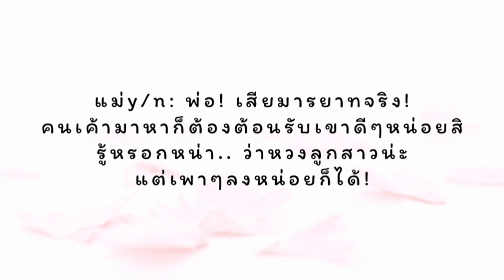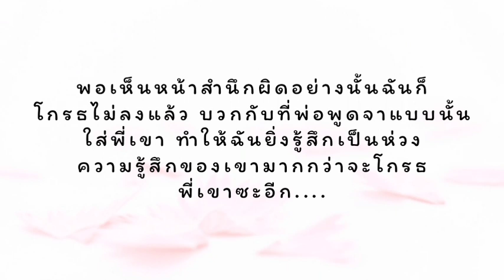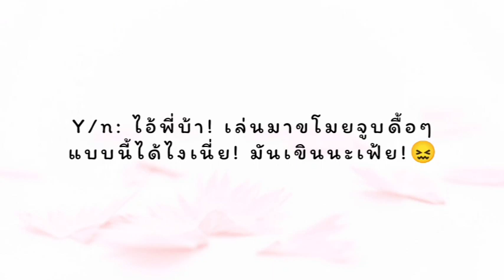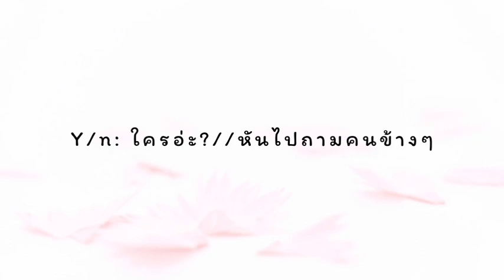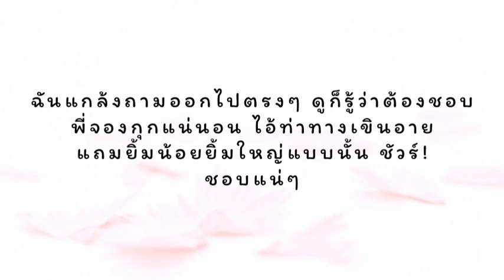[ซับมโน] ปิ๊งรักพี่ชายสุดหล่อ EP.19 (Jungkook x You)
-- BTS (방탄소년단) 'Euphoria : Theme of LOVE YOURSELF 起 Wonder'

credits:

Director : YongSeok Choi (Lumpens)
Assistant Director : WonJu Lee (Lumpens)
Director of Photography : HyunWoo Nam(GDW)
Gaffer : HyunSuk Song (Real Lighting)
Art Director : JinSil Park Bona Kim (MU:E)
Producer : Emma SungEun Kim (GE Production)

-- GUMMY(거미) - AS A MAN(남자라서) M/V

-- HelloVenus - Romantic Love, 헬로비너스 - 로맨틱 러브, Show champion 20130213, SHOW CHAMPION(쇼! 챔피언), EP48, 2013/02/13, MBC TV, Republic of Korea

-- BTS 'Lights' Official MV

BTS Japanese single 'Lights/Boy With Luv' is OUT NOW!